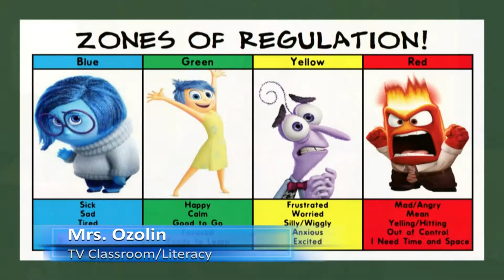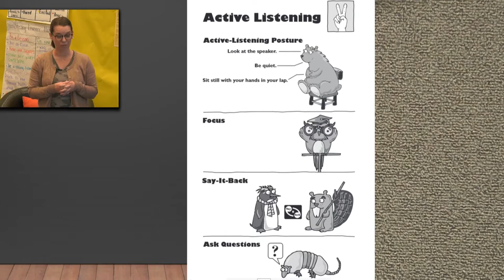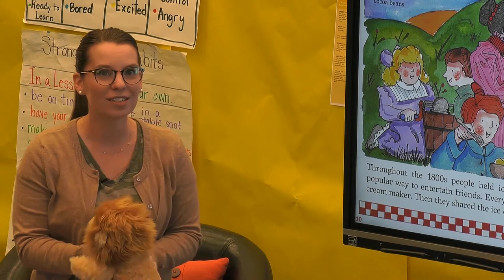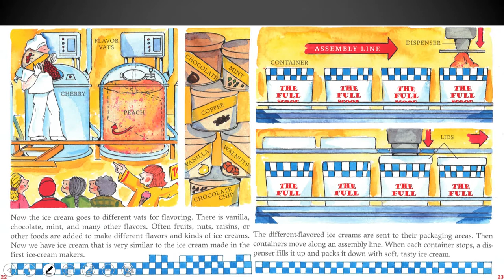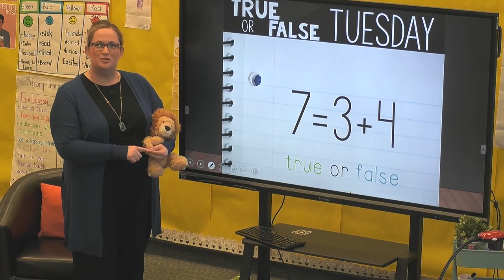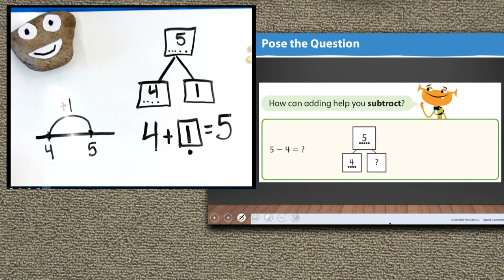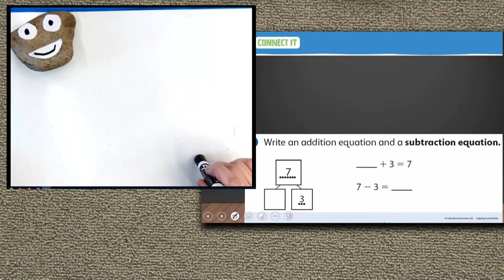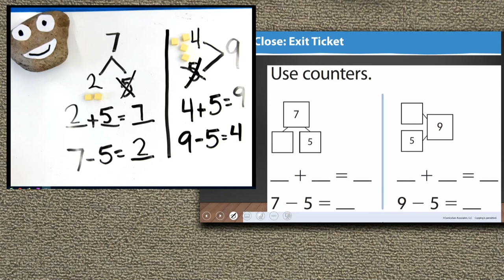First Grade October 13, 2020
Reading/SEL: Launching Reading IRA 3 Conversations and Partnerships Part 3
GAT Lesson 6